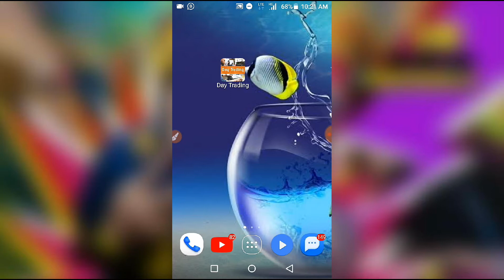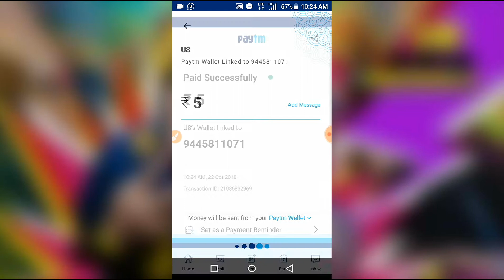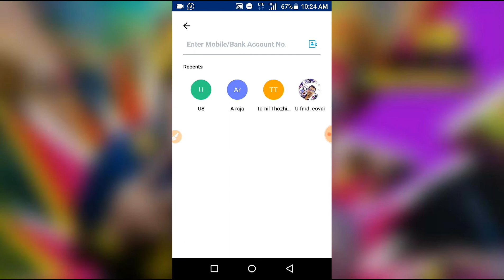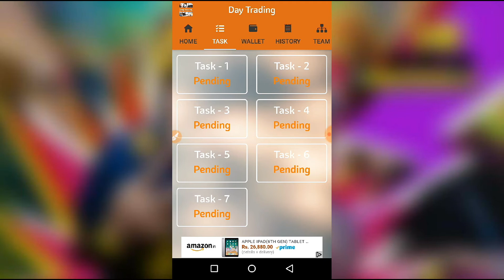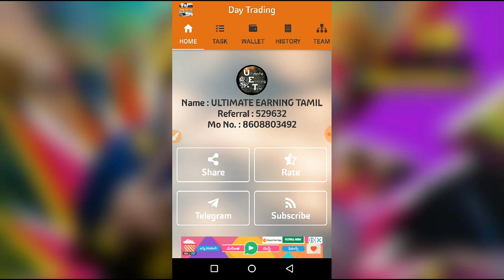BEST NEW EARNING APP AND TWO LUCKY WINNERS